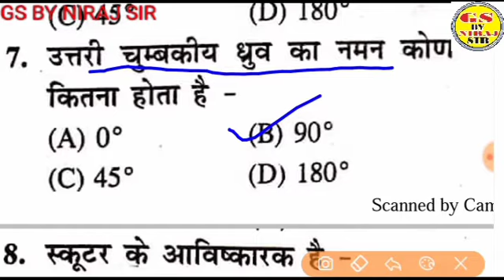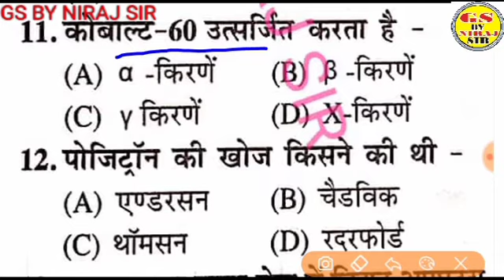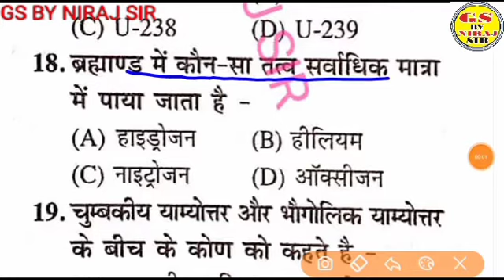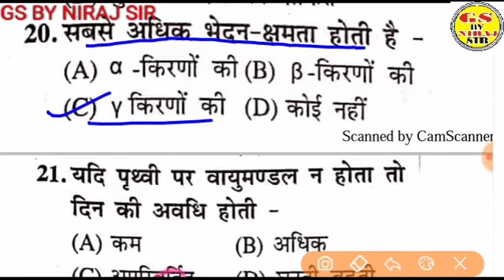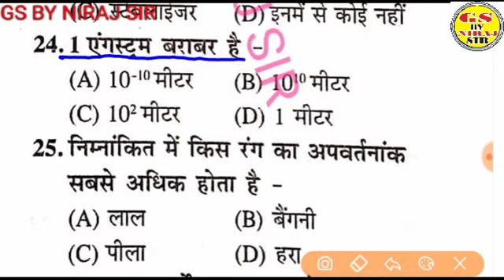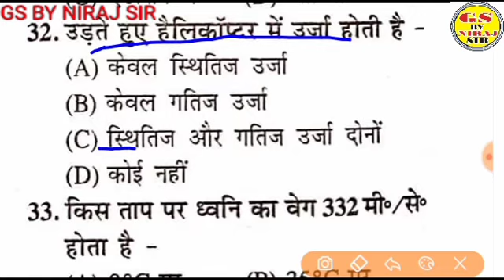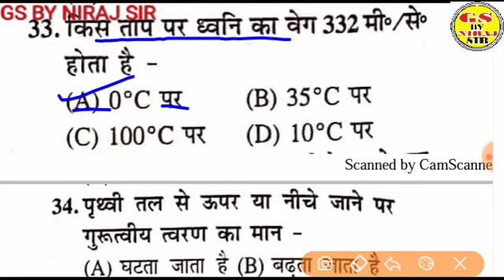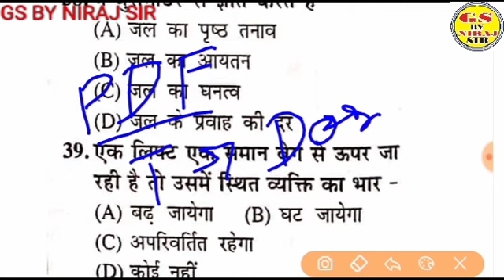भौतिक विज्ञान टेस्ट पेपर- 4 # टाप 35+ प्रश्नों का हल, मात्र 11 मिनट में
NTPC ,GROUP- D, SSC- CHSL, CPOSI, CGL, MTS, UPP, UPSI, LAKHPAL, RO/ARO, LOWER SUBORDINATE, UPPCS, MPPCS, BPSC SPECIAL